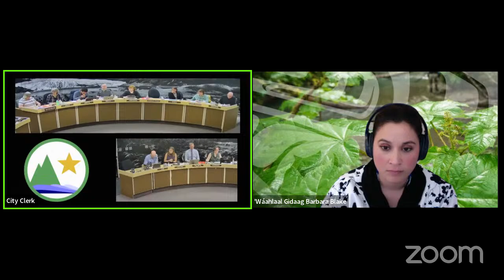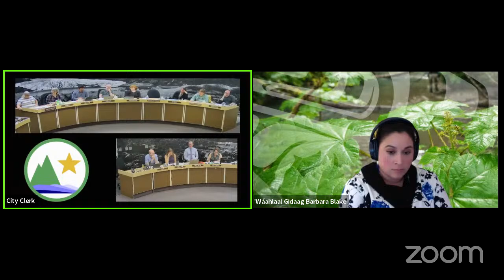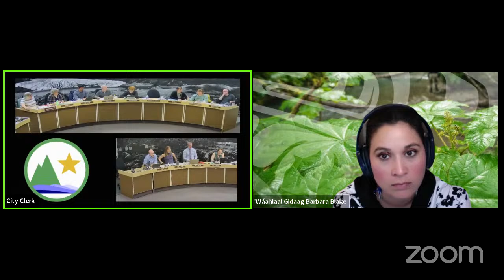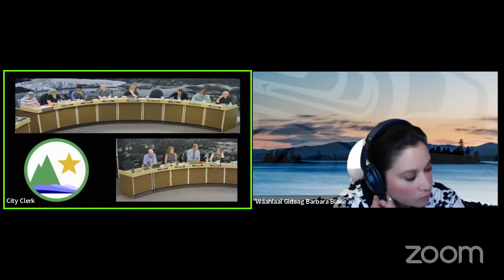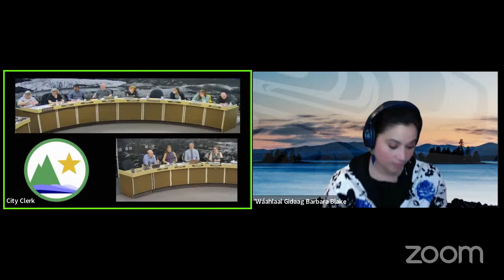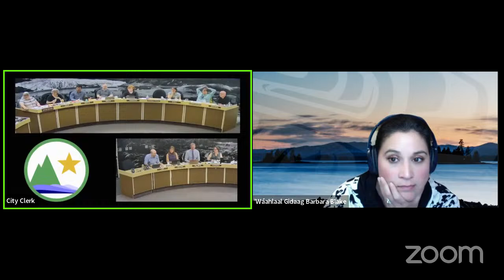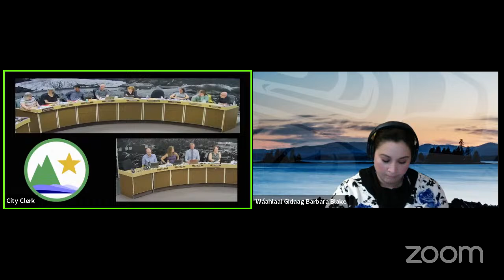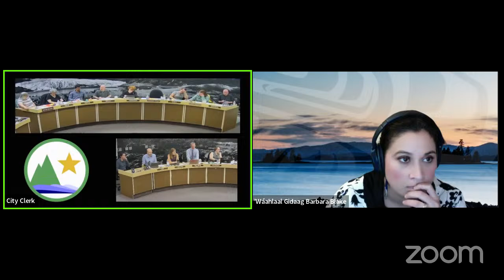April 15, 2024 Assembly Committee of the Whole Worksession